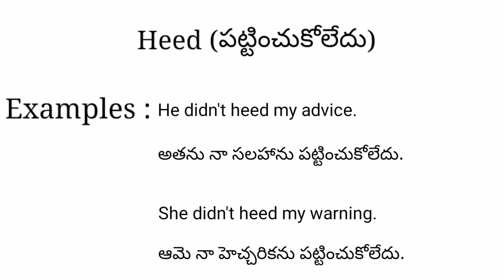Heed meaning in telugu with examples | Heed తెలుగు లో అర్థం @Meaning in Telugu